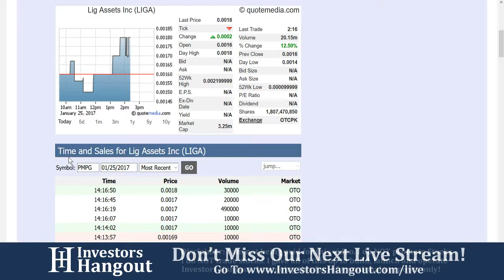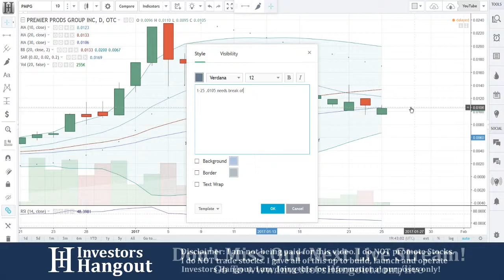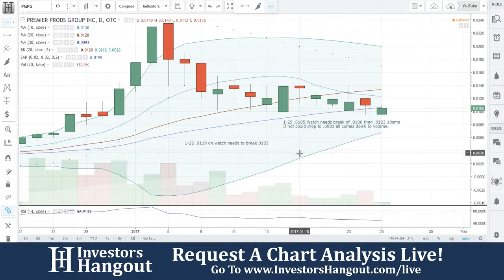PMPG Stock Live Analysis 01-25-2017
PMPG Stock Analysis (Premier Products Group Inc.) as of 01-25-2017. Brief description of the company and $PMPG stock chart analysis.